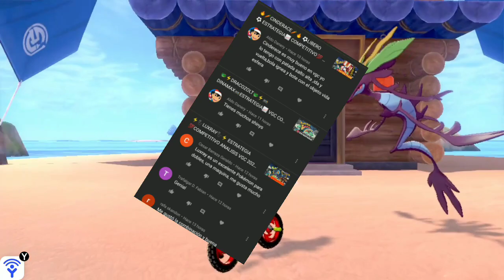☠️☸️DRAGALGE☸️☠️ ESTRATEGIA 💯COMPETITIVO ANALISIS VGC 2020 POKEMON 🗡️ESPADA 🛡️ESCUDO 🕹️JOEL JUEGA🕹️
*** INICIATIVA VIP***